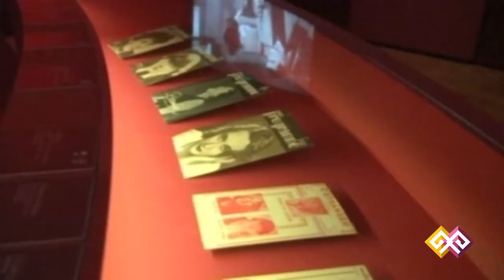"Қайырлы таң" (00307) - 27.04.15